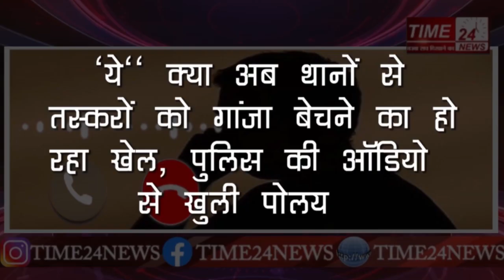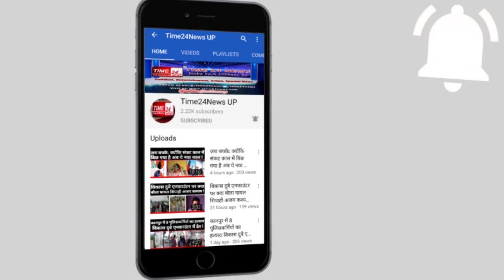Police और गांजा तस्कर महिला का ऑडियो वायरल !